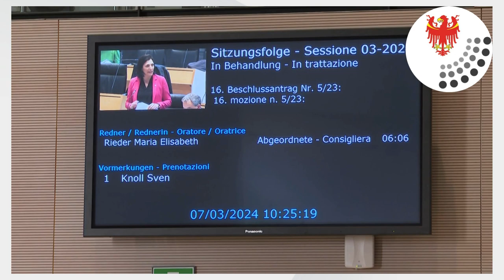6. und 7. März 2024 - BERICHT AUS DER LANDTAGSSITZUNG